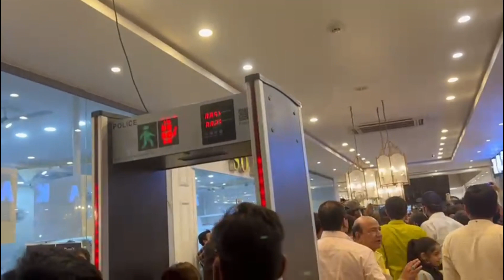jannat mirza on her film promotion at boulevard mall